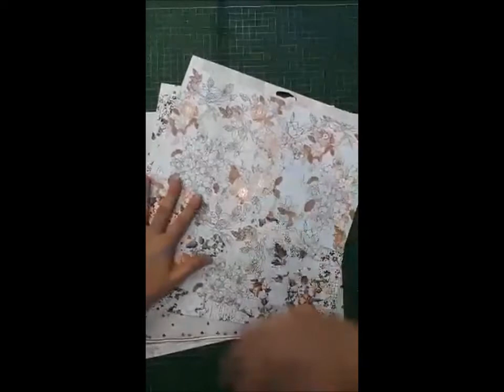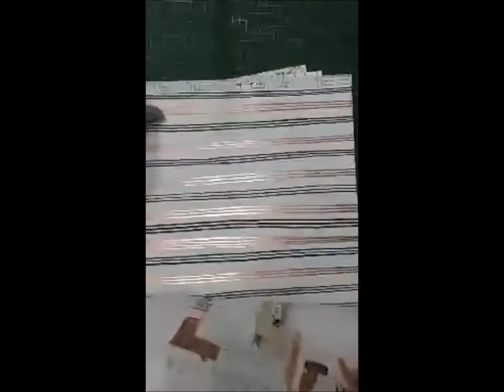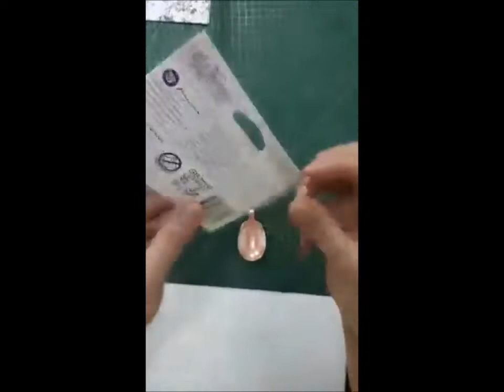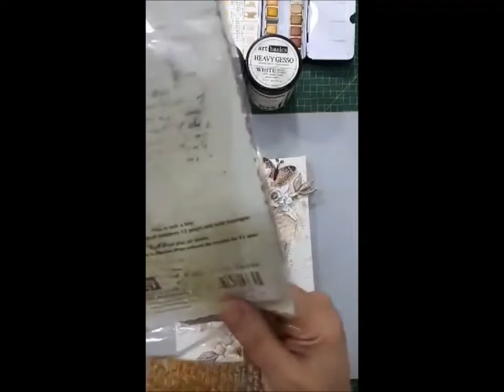Aula Canvas Beautiful Pretty Pale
***♥*** Clique em MAIS para detalhes/OPEN FOR DETAILS ***♥***

Canvas feito com produtos Prima Marketing e Finnabair.
Coleção Pretty Pale.